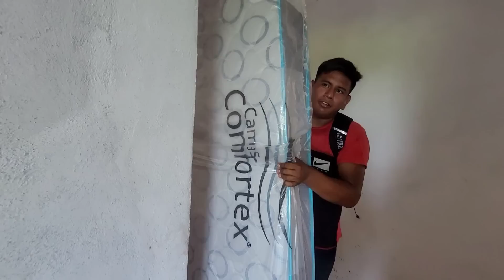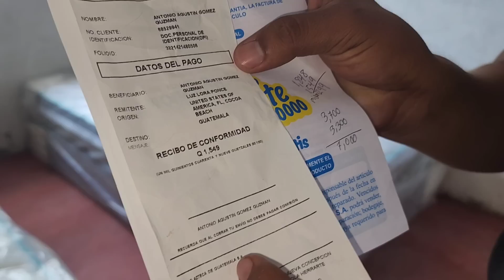Sorpresa🥳Camas Nuevas Para Doña Estela🥺Lo Malo Es Que No Hay Para Todos